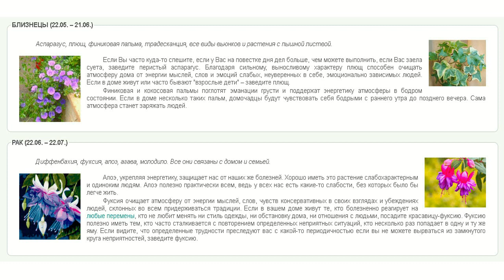Комнатные растения для Знаков Зодиака 🌹 Стрептокарпусы с бутонами в посылке в адскую жару 📦